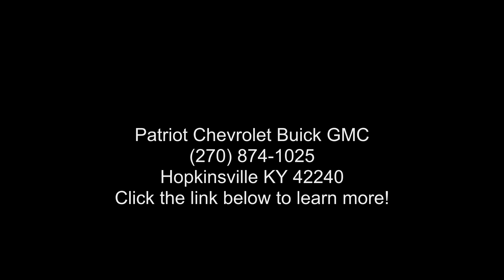2022 GMC Sierra 1500 Crew Cab Short Box 4WD Denali - Patr...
New 2022 GMC Sierra 1500 Crew Cab Short Box 4-Wheel Drive Denali, titanium rush metallic exterior, jet black forge perforated leather seat trim interior, 8, 6.2l, 10-speed a/t, 10 miles, Stock G2287, VIN: 1GTUUGEL4NZ603098,